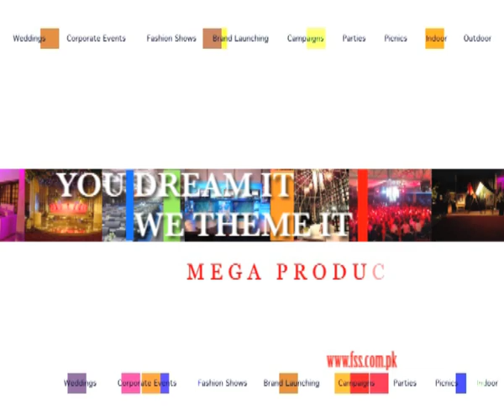Mega Productions Event Profile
Location: 28-C,3rd Stadium Commercial Lane, DHA-V, Karachi, Pakistan-75500

About: We pride ourselves on providing a professional and personal service across all areas of the Event Management industry. With our experienced team and the combination of Event Management Event Theming we create events that surpass the greatest of exceptions